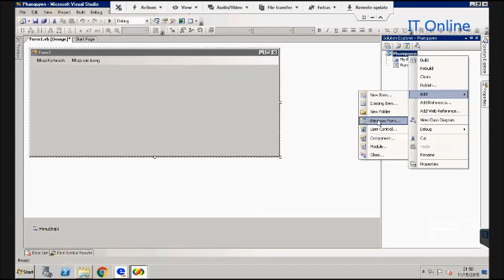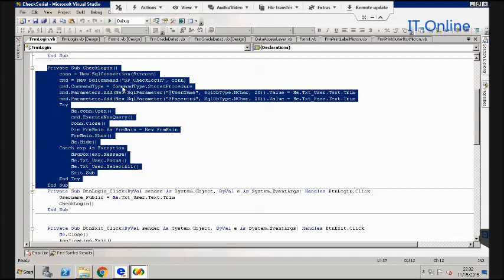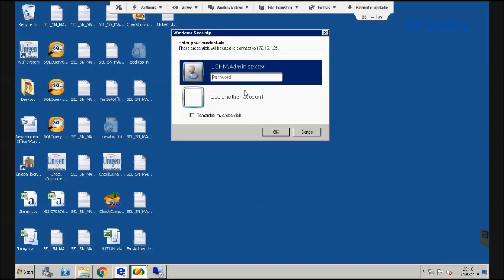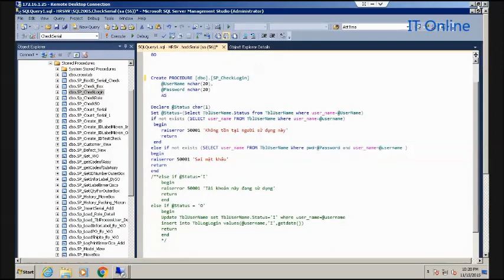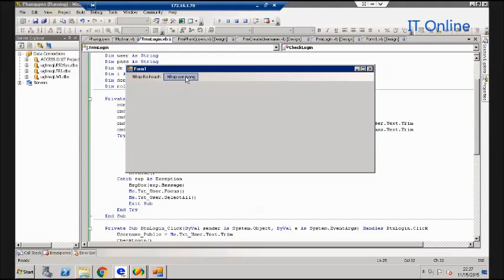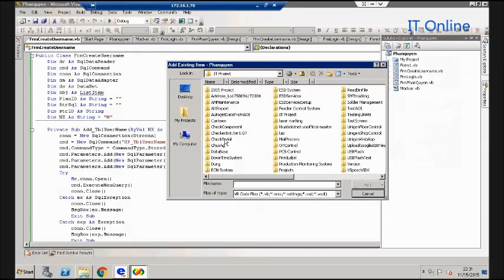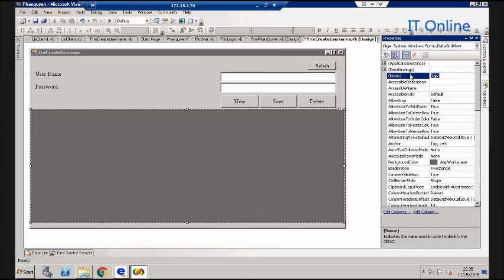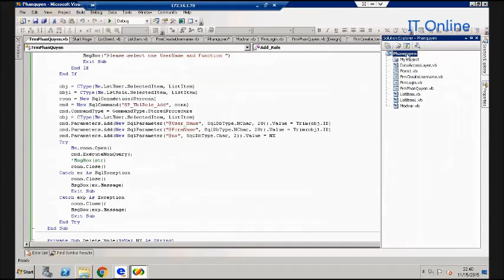Tự học lập trình VB.net - Bài 24: Tạo ứng dụng phân quyền 1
- Chuỗi các bài học giúp các bạn tự học lập trình, lập trình VB, VB net, SAP, SAP ABAP.